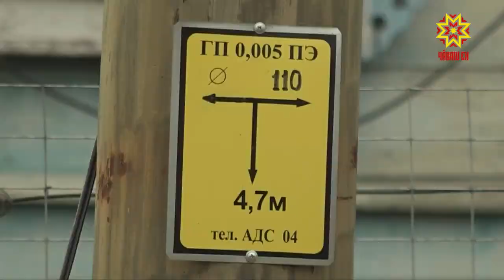Жителей Заволжья нетрудно понять — с приходом голубого топлива жизнь меняется кардинально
Это уже ощутили  жители  деревни Тузи Марпосадского района, где  массово меняют печи на газовые плиты.